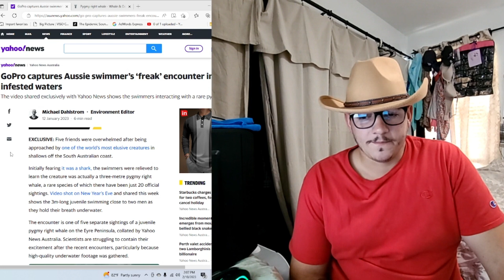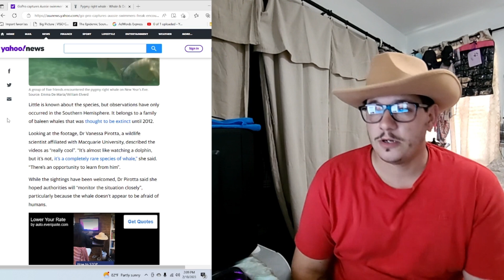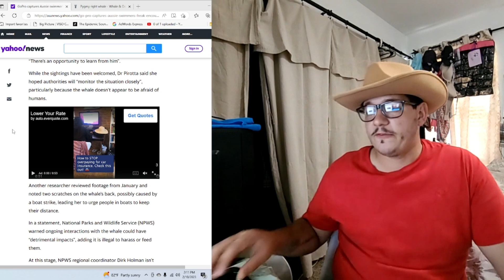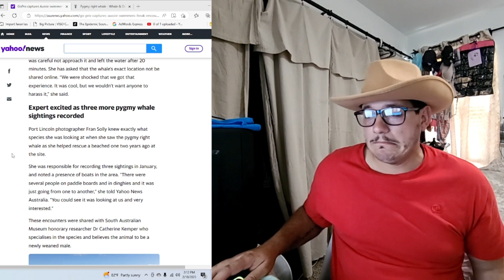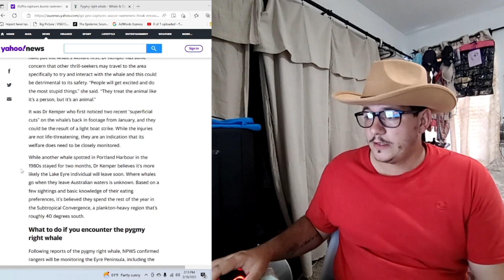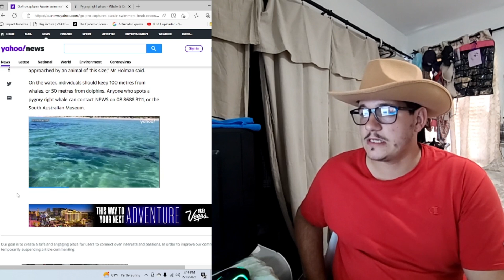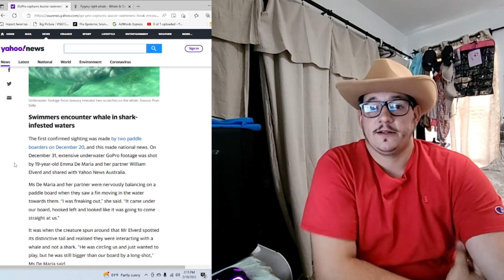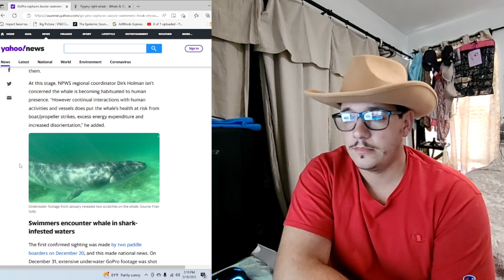Pygmy Right Whale spotted in Australia, what else is out there?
A literal whale species, that as recently as 2012 was thought to be extinct, has been spotted in Australia. If a whale can be hidden so easily, what else could be out there?